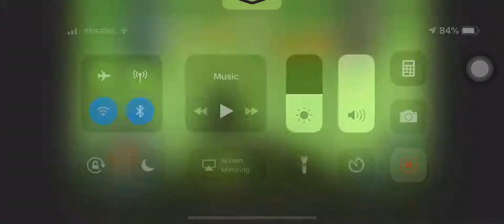Shadow Fight Gameplay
Campaign adventures part 6 is coming soon